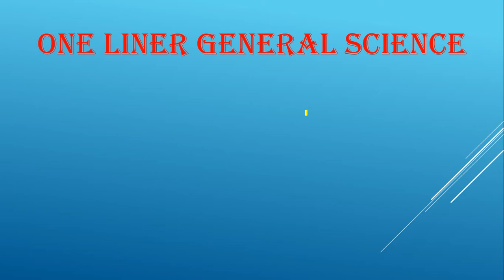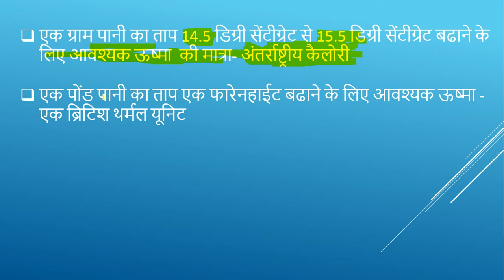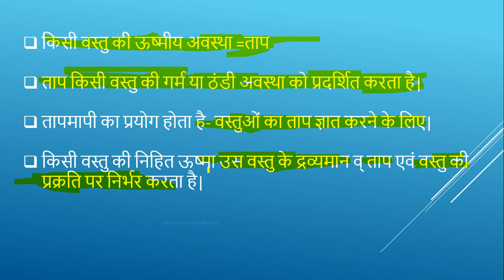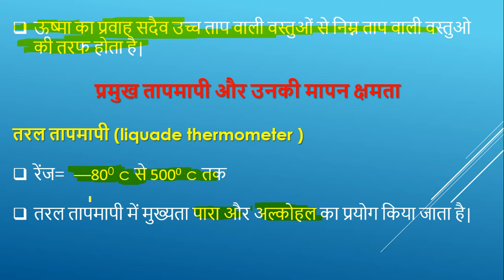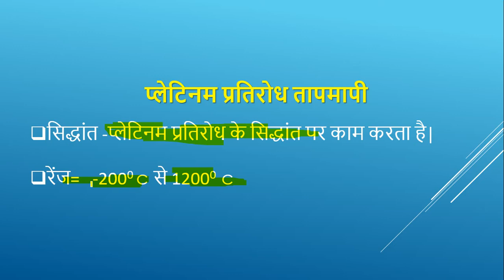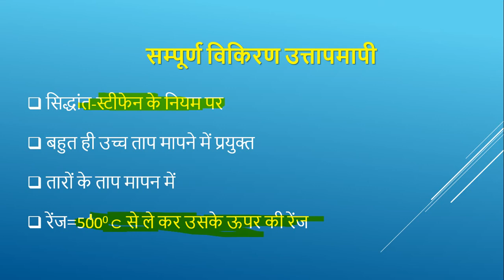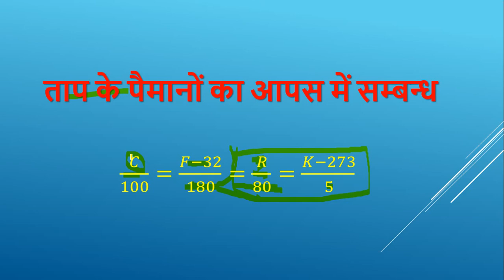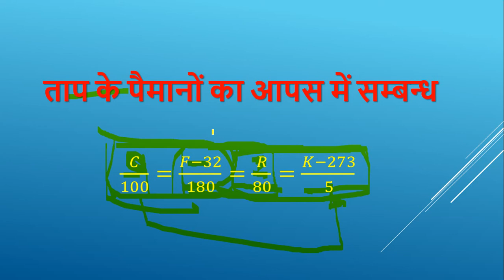ONE LINER GENERAL PHYSICS(PART-5)(HINDI MEDIUM)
6th video of general science one liner series and fourth  video of general physics one liner questions.